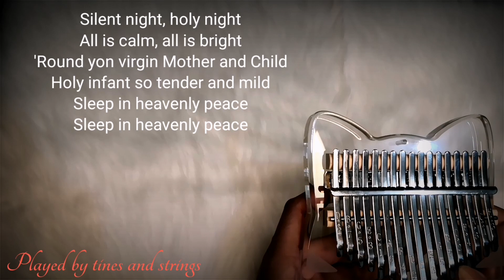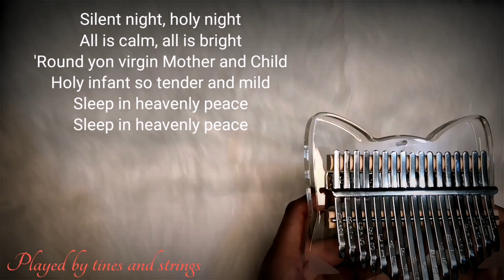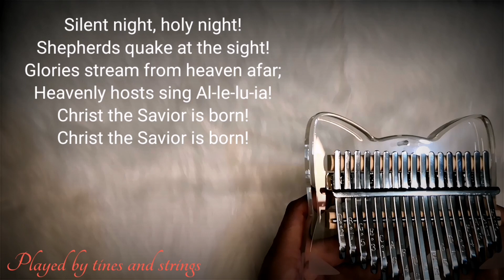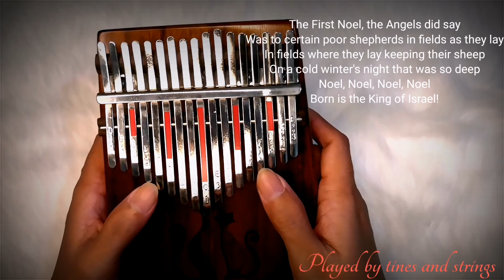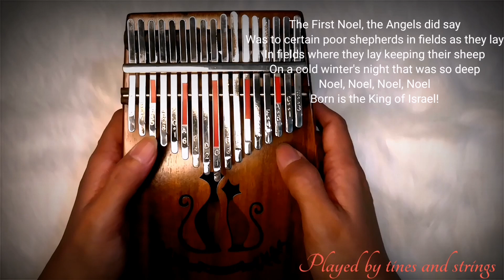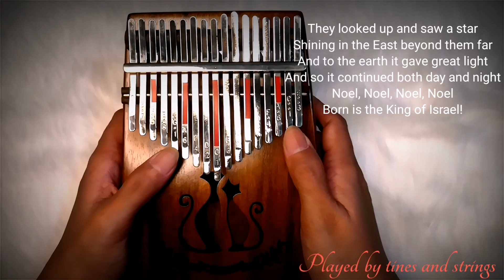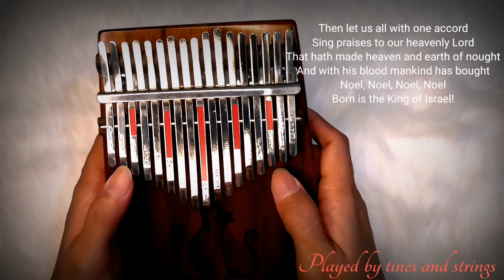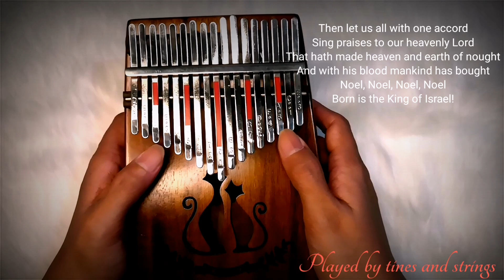SILENT NIGHT and THE FIRST NOEL || KALIMBA COVER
Here is my KALIMBA C0OVER of Silent Night and The First Noel.

We are the reason for the season, We are the reason for Christmas. Why? Beacuse of God's Love for us. He sent His only son Jesus to save us. Jesus came for you, for everyone that has ever been and for everyone who will ever be. God is self sufficient, He sent His Son for the redemption of all of creation, so that we may gain salvation and everlasting life if we choose to believe in Jesus Christ.

For to us a child is born, to us a son is given, and the government will be on his shoulders. And he will be called Wonderful Counselor, Mighty God, Everlasting Father, Prince of Peace.
Isaiah 9:6

Songs: Silent night
Kalimba tab arrangement: Sandrah Araja (did some small revisions on some parts)
Played: tines and strings